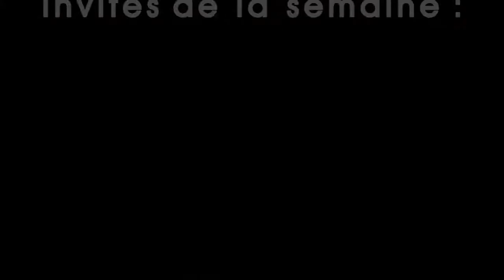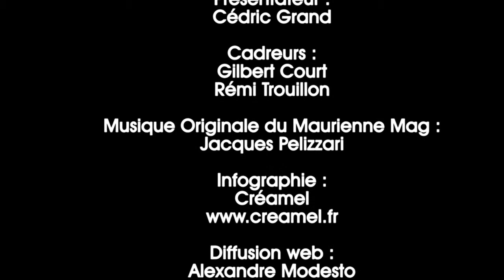Maurienne Mag #122 - Club Pongiste Mauriennais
Cette semaine, Maurienne Mag se consacre au Club Pongiste Mauriennais.

Bon Maurienne Mag à toutes et à tous !